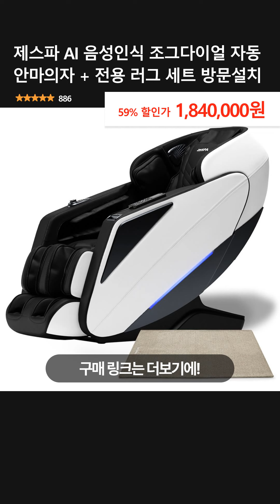제스파 AI 음성인식 조그다이얼 자동 안마의자 + 전용 러그 세트 방문설치